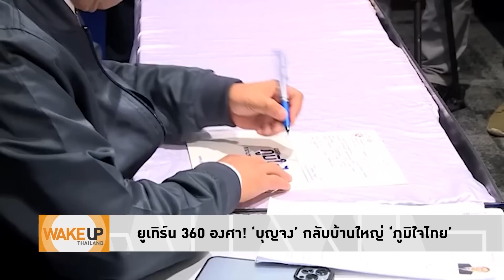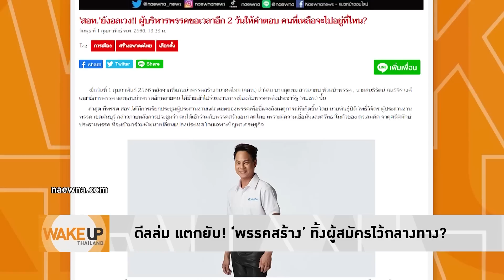'ป้อม'จ่อใช้เวลาทำงานหาเสียง'ปารีณา'คุกเข่ารับแฉสร้างอนาคตไทยทิ้งผู้สมัครไว้กลางทาง?WakeUpThailand